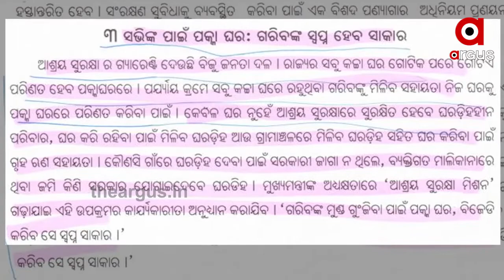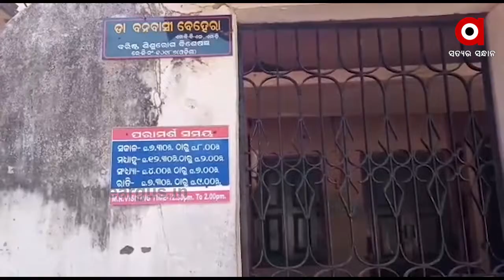ପଞ୍ଚମବର୍ଷର ପ୍ରଥମ ପାଳି ଆଜି ପୂରଣ କରିଛନ୍ତି ନବୀନ ସରକାର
ପଞ୍ଚମବର୍ଷର ପ୍ରଥମ ପାଳି ଆଜି ପୂରଣ କରିଛନ୍ତି ନବୀନ ସରକାର । ଏହା ଭିତରେ ଓଡ଼ିଶାରେ 20 ବର୍ଷର ଶାସନ ବି ପୂରଣ କରିସାରିଛନ୍ତି ନବୀନ ଆଣ୍ଡ୍‌ ଟିମ୍‌ । ଏଇ ସମୟ ମଧ୍ୟରେ ଅନେକ ପ୍ରତିଶ୍ରୁତି ବି ମିଳିଛି ଓଡିଶାବାସୀଙ୍କୁ । କେତେ ପୂରଣ ହୋଇଛି ଦେଖିବା ରିପୋର୍ଟ କାର୍ଡ.